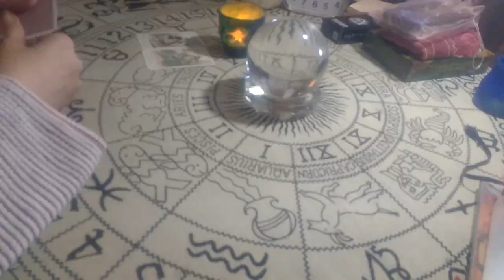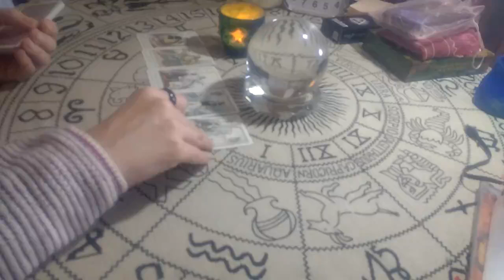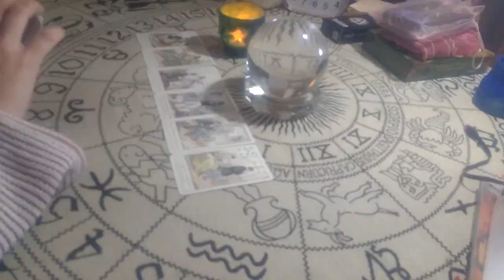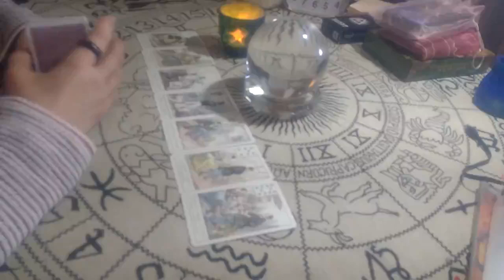♐ Sagitario ¡Amor difícil! semana del 8 al 14 abril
Lecturas personalizadas con cita previa en el teléfono